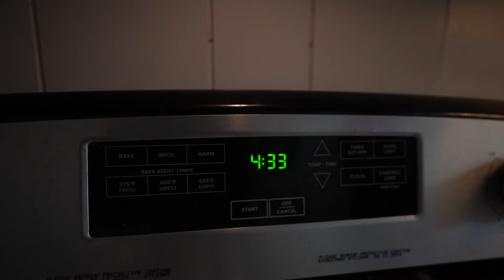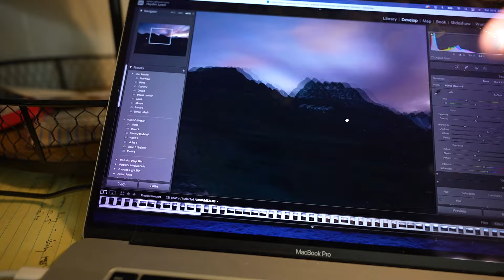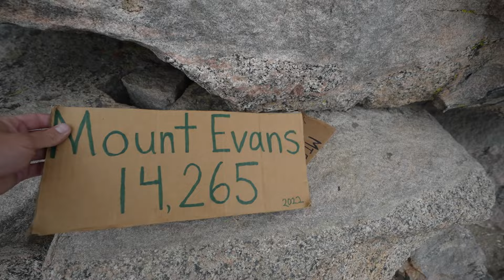Class 3 Climbing in the Rockies | SAWTOOTH TRAVERSE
Completing the Sawtooth Traverse between Mt. Bierstadt and Mt. Evans. Reaching two summits of Colorado's 14ers and finding some incredible scrambling on loose rock and steep ridges. This traverse makes for an epic day out in the Colorado mountains and offers a wide range of experiences.

Created by: Hayden Lynch Media
Filmed by: Hayden Lynch and @KevinEassa
Featuring: Bri Amato (breezydaysahead)

If this is your first time to the channel, welcome! You can expect lots of aerial films, hiking videos, informative vlogs about life on the road, and more!